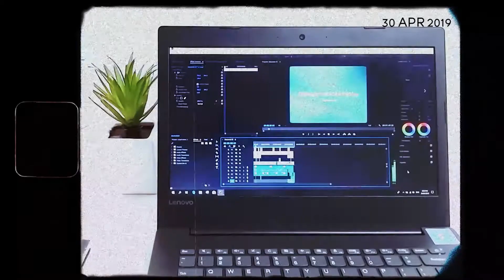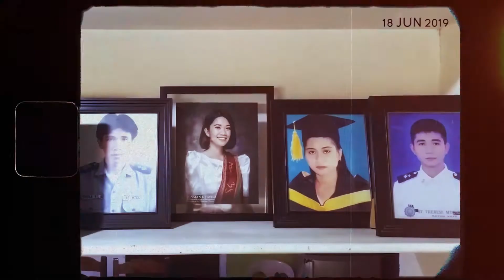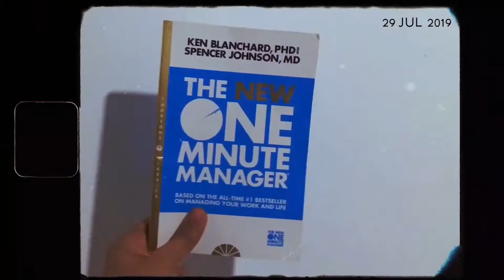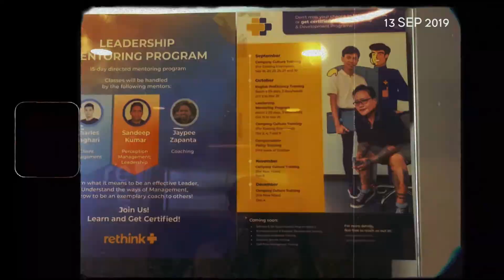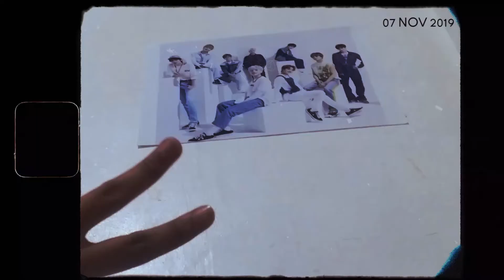2019: ONE SEC A DAY ✨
I can't believe I was really able to complete this project!

Thank you, 2019! Now, on for a brighter and bigger year ahead!